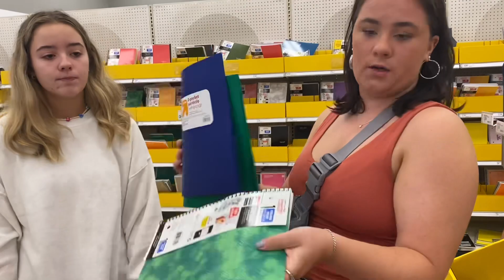NEW TABLE, BACK-TO-SCHOOL SHOPPING, MALL OF AMERICA, FAMILY VLOG!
In NEW TABLE, BACK-TO-SCHOOL SHOPPING, MALL OF AMERICA, FAMILY VLOG!, we will show you a new table we got, go shopping for back to school, and take you along to the Mall of America for a family day!

Sunmory Table

Find me on instgram where I share lots of thrifted home decor and other fun!

My cross stitch Instagram account: nicolenorthgarden_stitches